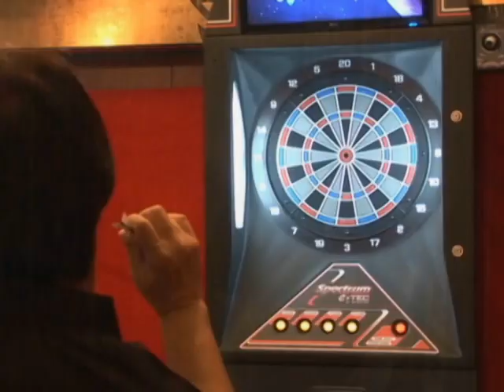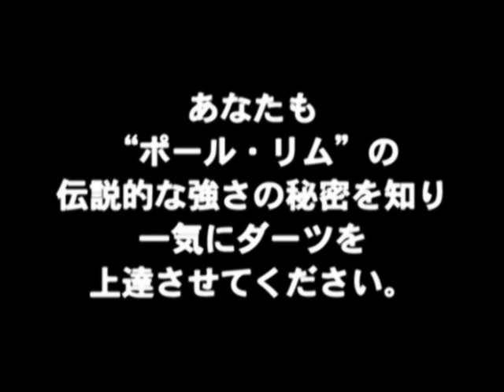伝説のダーツプレーヤーのテクニック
史上２人目の９ダーツを達成した伝説のダーツプレーヤーのテクニックの全てを初公開！！彼の投げるダーツは、なぜ、ことごとく狙ったポイントに突き刺さるのか！？伝説的な強さの秘密はこちら　⇒